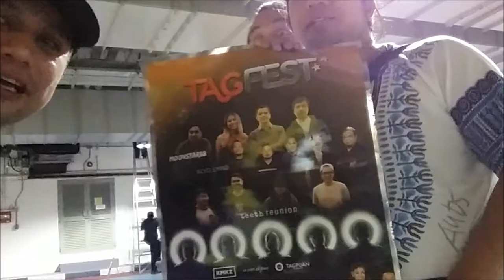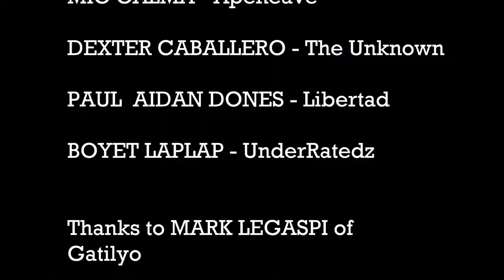URTV - VLOG-RAKAN #01 | TAGFEST 2018 AFTER CONCERT (March 16, 2018)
VLOG-RAKAN #01 AFTER CONCERT - TAGFEST 2018
Dubai World Trade Center

Starring: THE RAKISTA VLOG SQUAD

JAH EZARAEL - Herbalution | Apeheave
MIC CALMA - Apeheave
DEXTER CABALLERO - The Unknown
PAUL AIDAN DONES - Libertad | Overload
BOYET LAPLAP - UnderRatedz

TAGFEST 2018
Teeth
Moonstar 88
6 Cycle Mind
Kamikazee

KICKSTARTERS
Eatcubus
In Times Of Despair
Up The Ante

Video credits: Gatilyo "Bagyo"

Thanks to MIKE DIZON of Teeth, Pedicab, Sandwich and to
MARK LEGASPI of Gatilyo

UnderRated Television
Producer, Director, Art Director, Camera Man and Video Editor:
BOYET LAPLAP